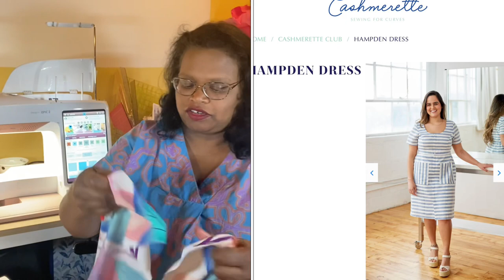Friday Sews - June 9, 2023 & Plans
Friday Sews, June 9, 2023 and Plans for the new week.